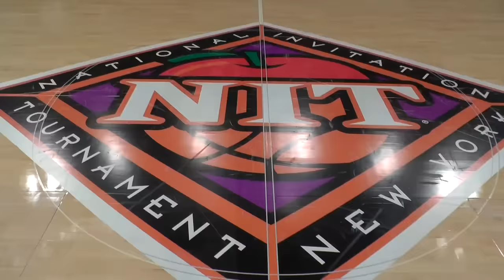SDSU MEN'S HOOPS: GEORGE WASHINGTON 65, AZTECS 46 (NIT SEMIFINALS) - 3/29/16